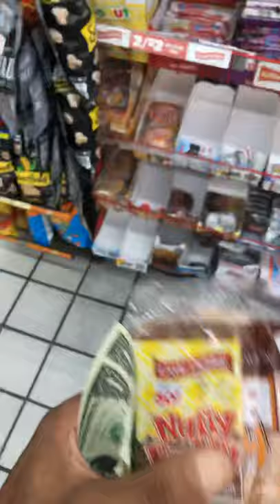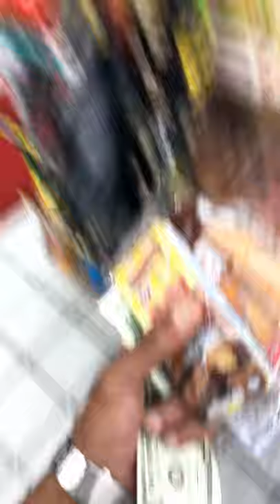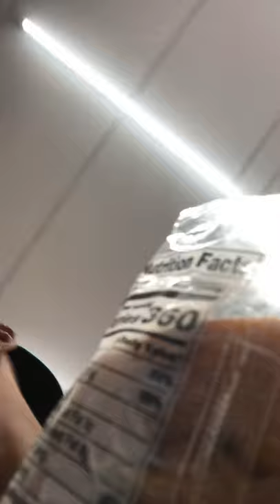September 20, 2019